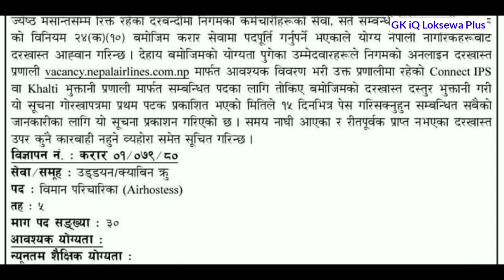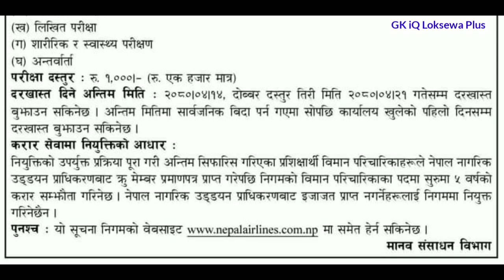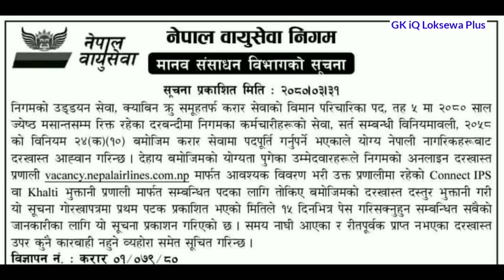air hostess vacancy 2080 | nepal airlines corporation vacancy 2080 | gk iq loksewa plus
air hostess vacancy
air hostess vacancy 2023
air hostess vacancy 2024 nepal